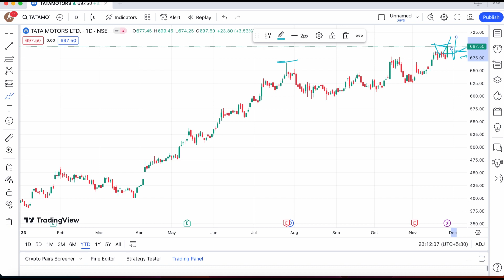TATA POWER SHARE NOVEMBER 29 TH TARGET LATEST UPDATE❇️NEW TARGET LATEST💹NEWS UPDATE NEW